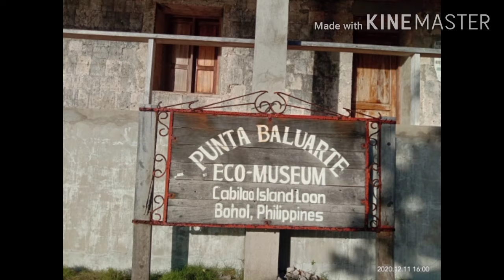Baluarte | Witness Sci Performance Task